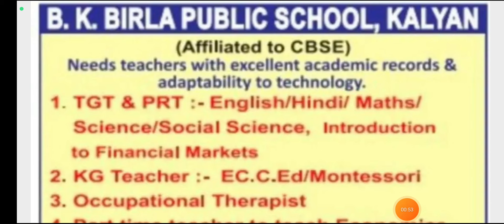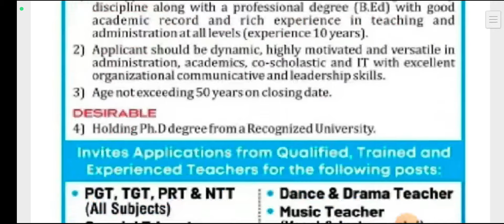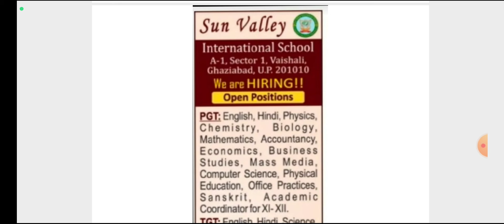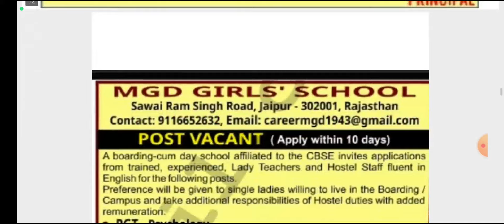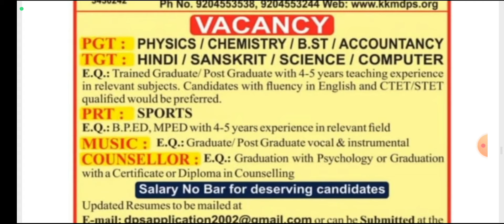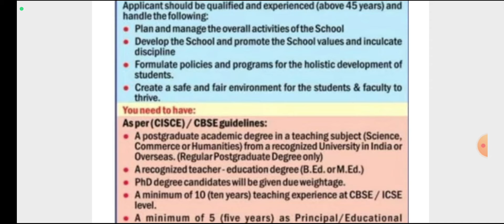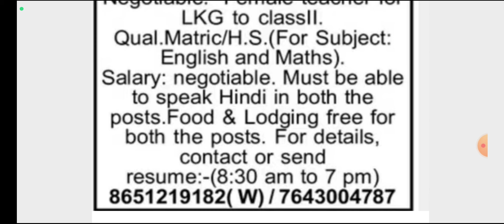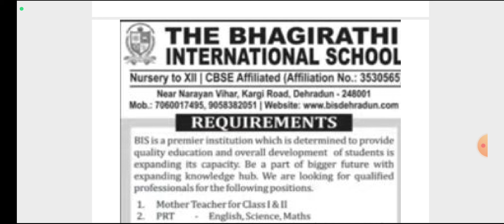HUGE VACANCY/ TOP SCHOOL TEACHER RECRUITMENT/Private School teacher vacancy